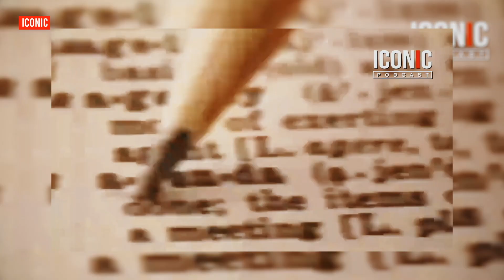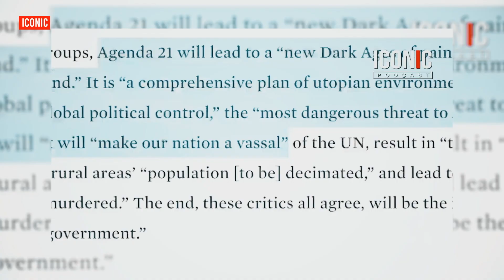What is Predictive Programming? | JE Show Highlights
The Jeremy Elliott Show is an offshoot the ICONIC PODCAST combing the CyVilan and GKF2 podcasts into one show. Enjoy!

Tragedy & Hope

The Anglo-American Establishment

On the Nature of Revolution (The Marxist Theory of Social Change) - Herbert Aptheker

Color, Communism and Common Sense - Manning Johnson

The Revolution Betrayed - Leon Trotsky

And Not A Shot Fired - Jan Kozak